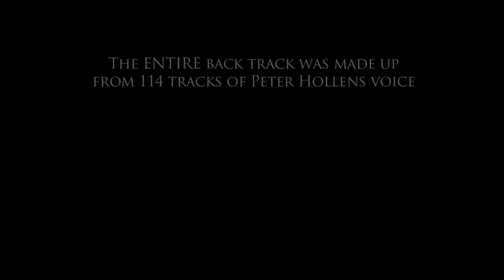Skyrim Lindsey Stirling & Peter Hollens